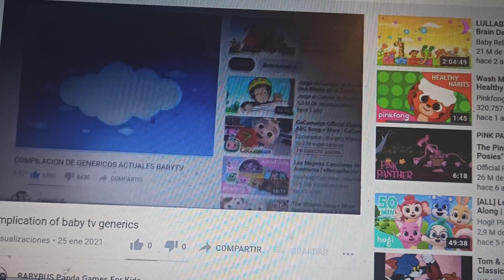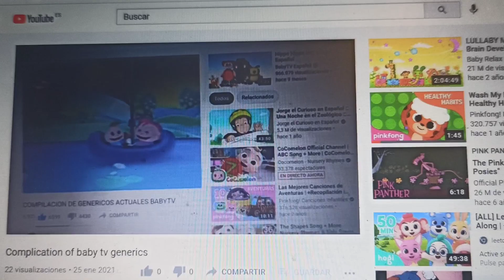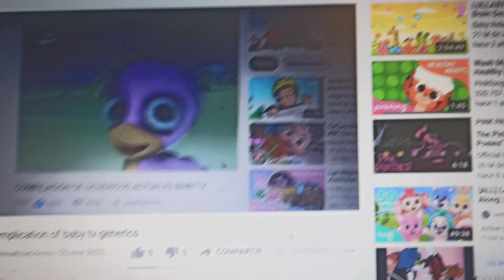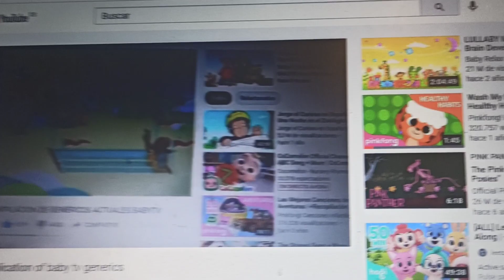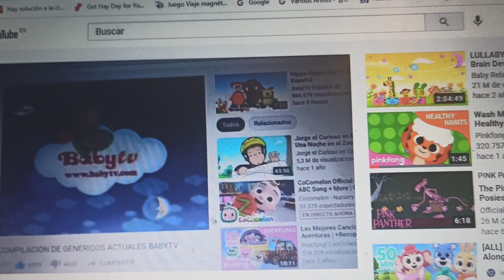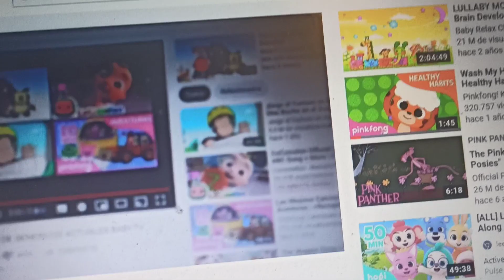Complication of baby tv generics re upload